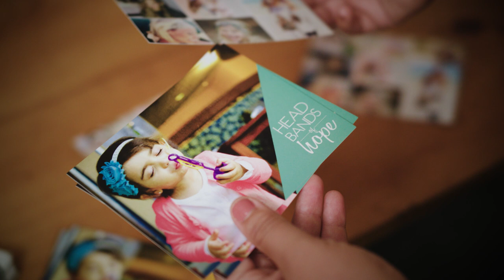Headbands of Hope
Jess Ekstrom, the Founder and CEO of Headbands of Hope, talks about her unique, inspiring business.